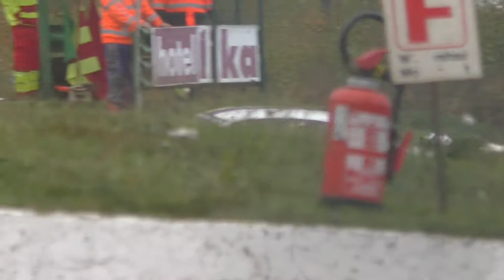Rallycross Duivelsberg Maasmechelen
Beelden opgenomen tijdens de 'Opendeur' Rallycross op het Duivelsbergcircuit te Maasmechelen op 22/10/2017.